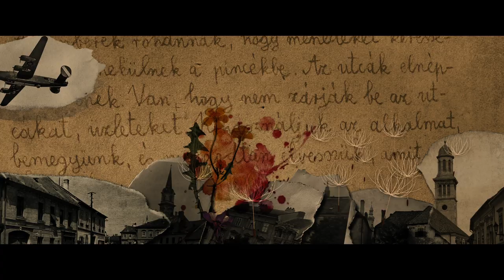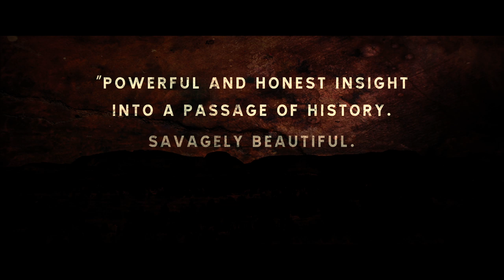THE NOTEBOOK Trailer | New Release 2014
The Notebook comes to TIFF Bell Lightbox on September 26.